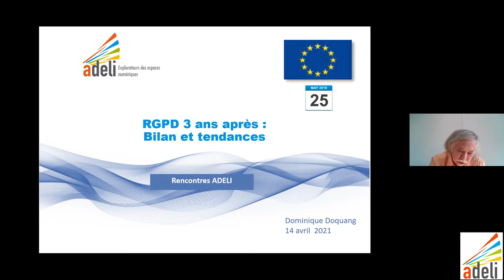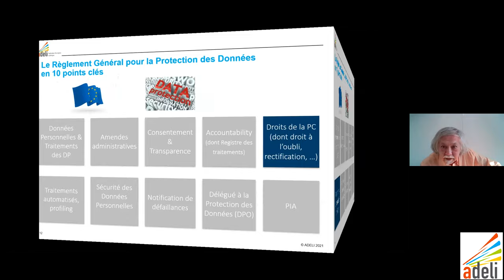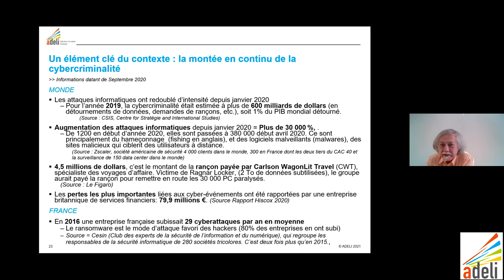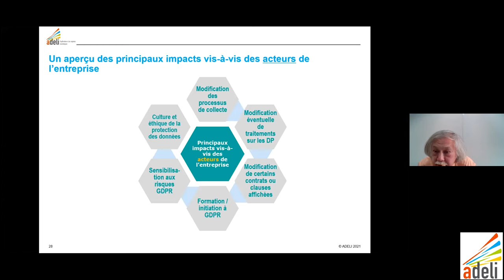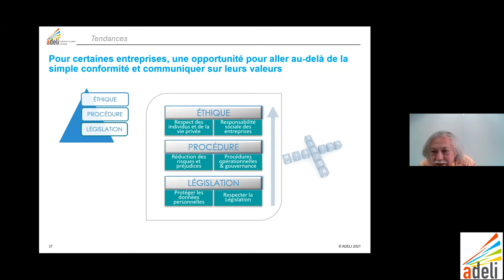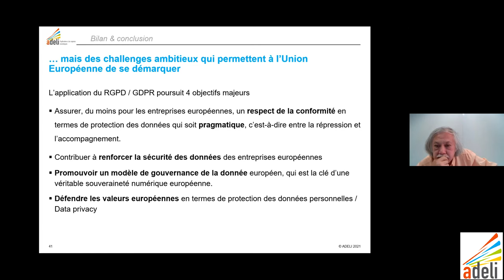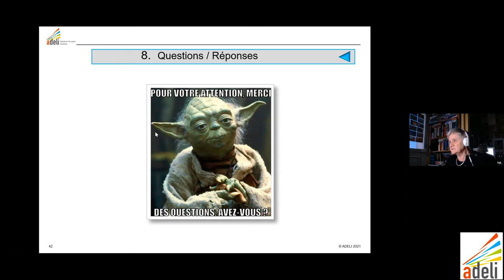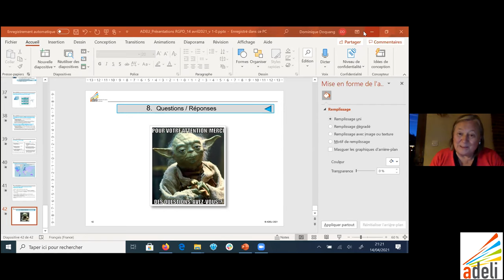RGPD, 3 ans après : Bilan et tendances – mercredi 14 avril – par Dominique Doquang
Dominique Doquang , depuis maintenant plus de 3 ans,  conseille les entreprises pour la mise en place du RGPD.

Comment cela se passe-t-il ?

Après un bref rappel sur les points clés du RGPD, il aborde les points suivants :

- Où en sont les entreprises sur la mise en œuvre du RGPD en matière de protection des données et de conformité au règlement ?
- Quelles ont été les principales difficultés rencontrées ?
- Quels sont les impacts majeurs sur la gouvernance du SI, et les tendances actuelles ?
- Où en est la Data Privacy aujourd’hui ?